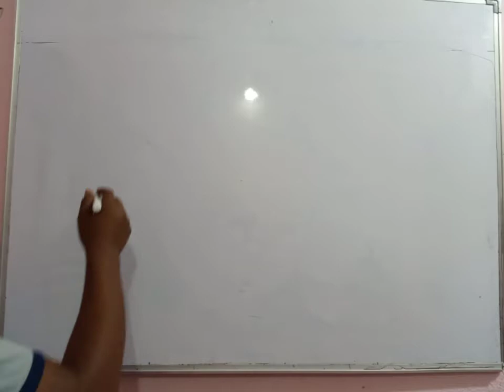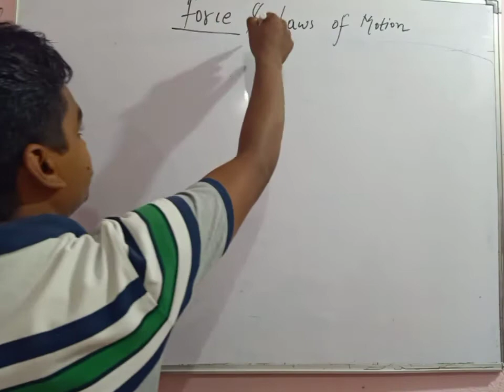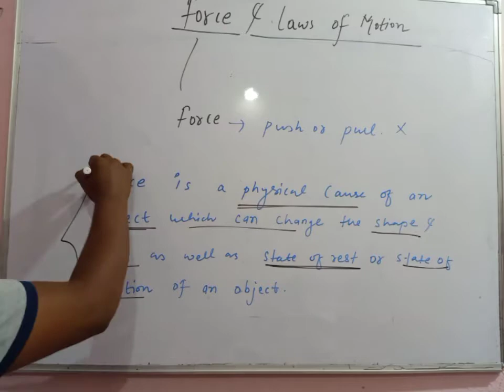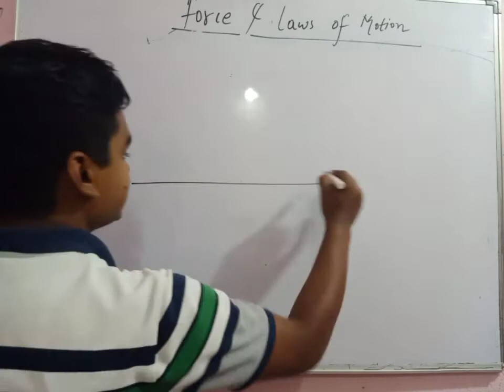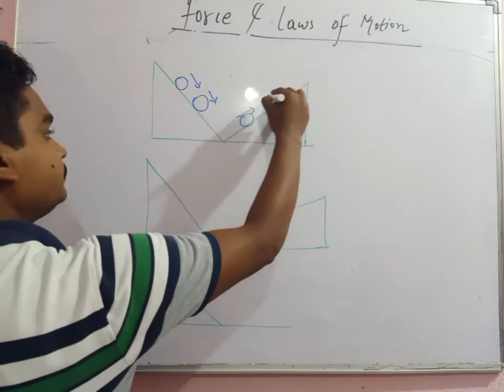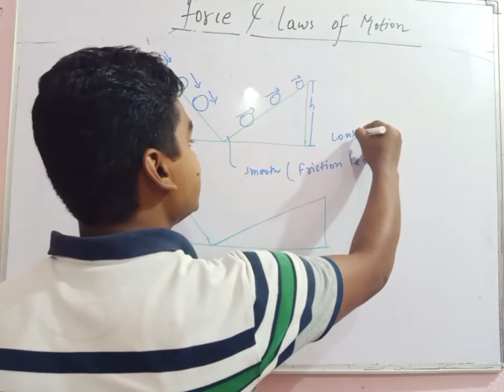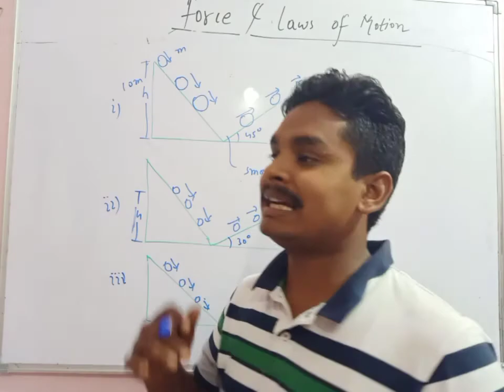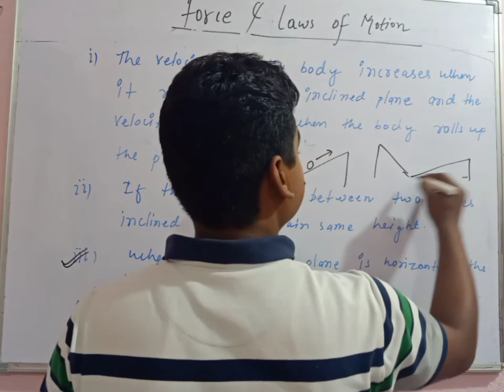PHYSICS CLASS -9th NEWTON'S LAW OF MOTION